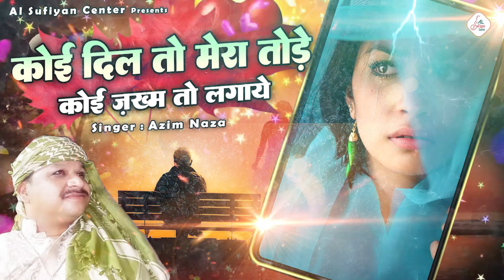Koi Dil Toh Mera Tode Koi Zakhm Toh Lagaye - Azim Naza - रुला देने वाली गम भरी ग़ज़ल - Sad Song 2022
Title : Koi Dil Toh Mera Tode Koi Zakhm Toh Lagaye
Album : Koi Dil Toh Mera Tode Koi Zakhm Toh Lagaye
Singer :  Azim Naza
Release : 2022
Label : Al Sufiyan Center
👍Do write us for any comments on our content which will help us to serve you better.